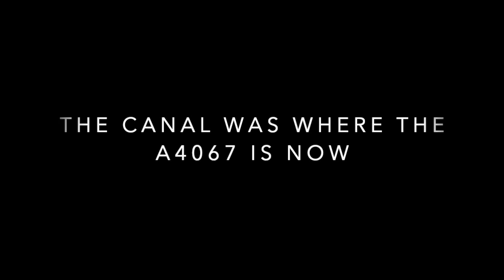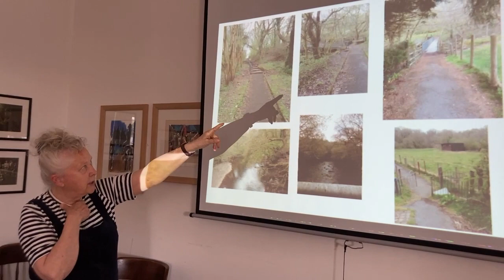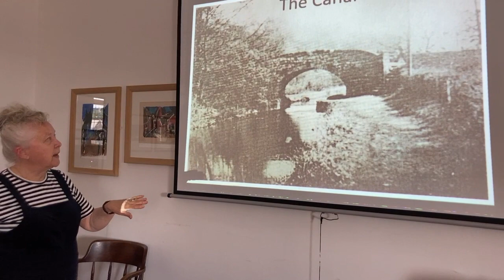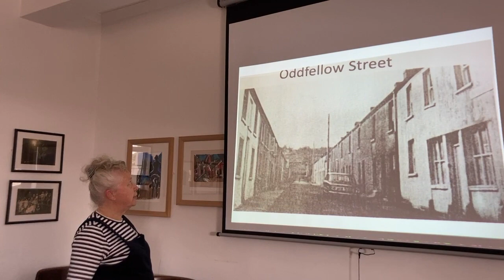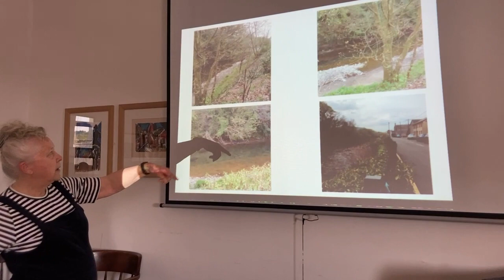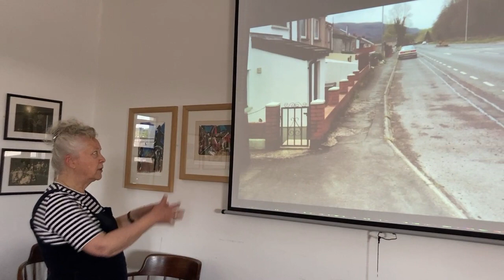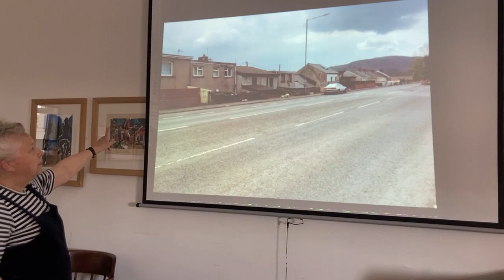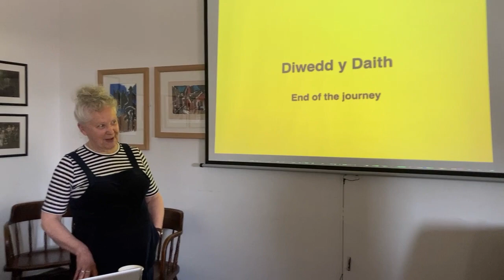Caryl Roese- From the ‘Sced’ to the ‘Sced’ - The Ystradgynlais Canal (English)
In this Video Caryl Roese remembers the canal in Ystradgynlais and shares her memories through images and a live presentation that was recorded at the Minders Welfare Hall in Ystradgynlais the home of Josef Herman Arts Foundation Cymru. This was recorded on 27th of May 2021. This presentation is part of the Herman Heritage funding project to develop Herman Heritage Trails, online content and an app, these will be launched in July 2021. Further information will be available on our website and social media Funded by National Lottery Heritage fund Cadw and Welsh gov. A Welsh version is also available here on YouTube 'Caryl Roese o’r ‘Sced’ i’r ‘Sced’ - Camlas Ystradgynlais (Cymraeg)'.